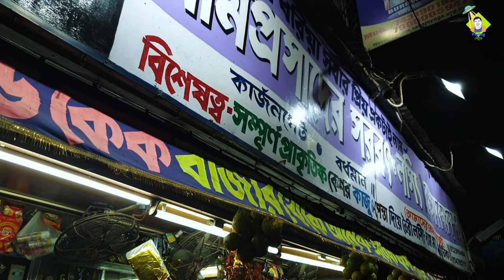রামপ্রসাদের 10 টাকা গ্লাস লস্যি / Ram prasad lassi Burdwan Best Street food lassi Drinks.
This channel is a labor of love. It is run by Prince mohit. All content on this site (including text,
photos, videos, and artwork) is copyrighted to Flying Petuk.

Burdwan food blogger
Burdwan Best lassi
Ramprasad lassi Burdwan
lassi drinks
Burdwan Town
Burdwan Best Street Food

A Magical Journey Through Space by Leonell Cassio